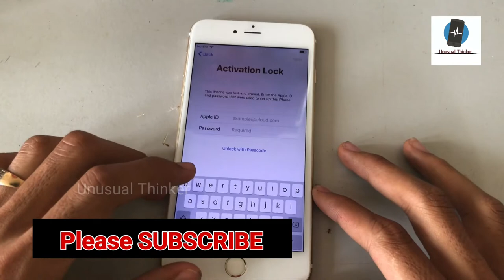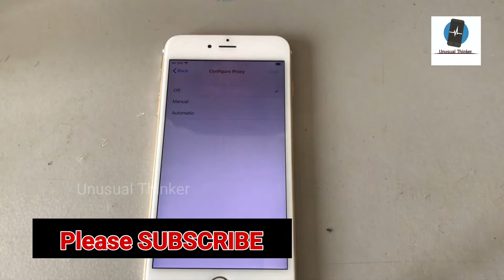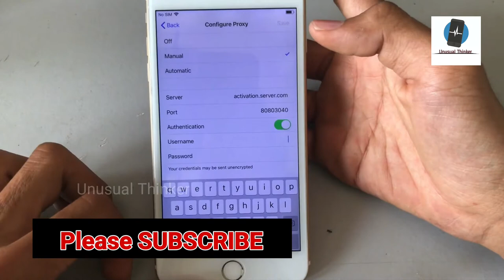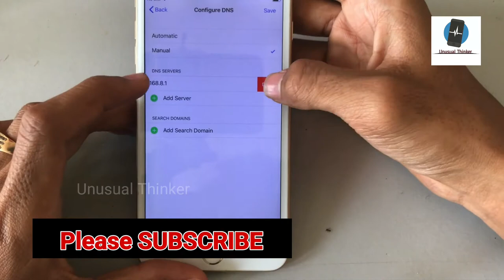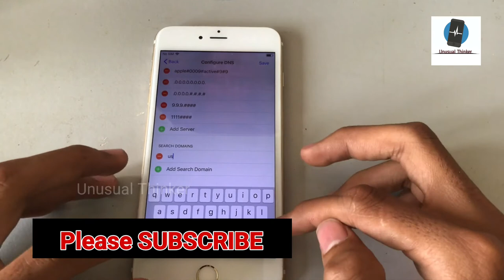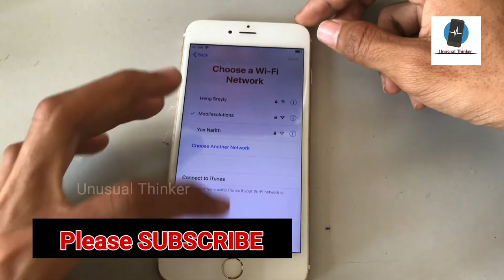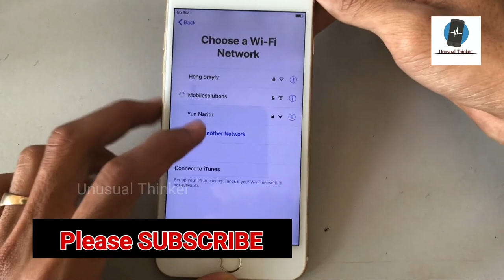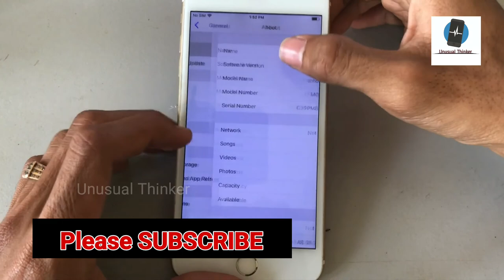Free Unlock iCloud Activation Lock For All Models iPhone/iPad 2020!! Remove 1000%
Free iCloud Activation Lock For All Models iPhone/iPad 2020!! Remove 1000% Without Previous Owner

About Video :-

Free iCloud Activation Lock For All Models iPhone/iPad 2020!! Remove 1000% Without Previous Owner ,iPhone iCloud Unlock iPad/iPod/Apple Watch/ iPhone 4/4s/5/5c/5s/6/6s/6 plus/7/7 plus/8/8 plus/X/XS/XS Max/XR/X/11Pro/11Pro Max Supported With iPad/iPod/Apple Watch iCloud Lock, 100% Fixed in This Method with Success Proof iOS OS version, in This Video is iPhone 7, iOS version 12.1.2 Done.

Cover Topic :-

icloud ,
unlock ,
activation ,
without previous owner ,
icloud activation ,
activation icloud ,
unlock icloud iphone ,
icloud unlock ,
unlock activation ,
remove icloud ,
unlock iphone icloud 2020 ,
unlock icloud 2020 ,
icloud unlock 2020 ,
icloud unlock 2020 iphone x ,

1. 100% Live 🔴 | Full Unlock iCloud Activation Lock With Server Bypass 2020 WithOut Apple ID Reset FREE

3. Live Proof 100% 🔴  | How to Direct Unlock iCloud activation By New Server 2020 Free All IOS -

5. Solved 101% | How To Free Unlock iCloud Activation Lock ON iPhone New iOS 13.2.3 ByPass 3uTools 2020

Amazon Link ( India ) -

My Boya M1 Mic
My Tripod 3110
My Smartphon
My Laptop
My Hand free